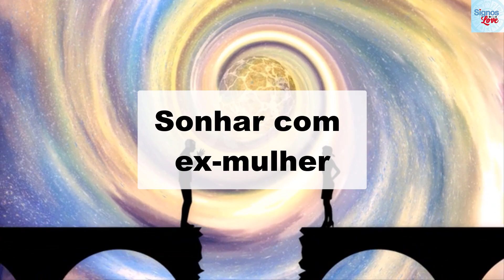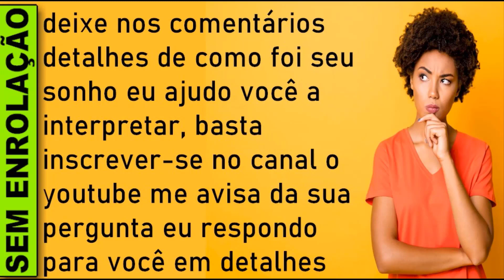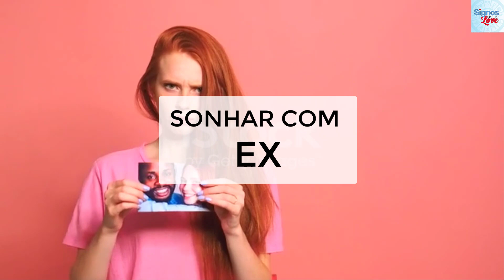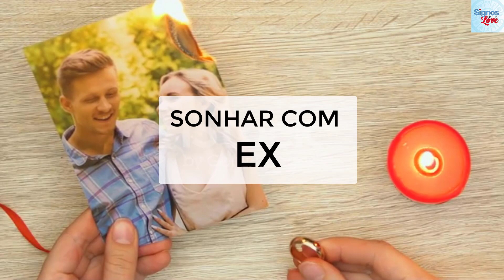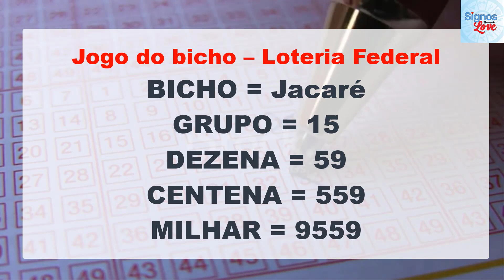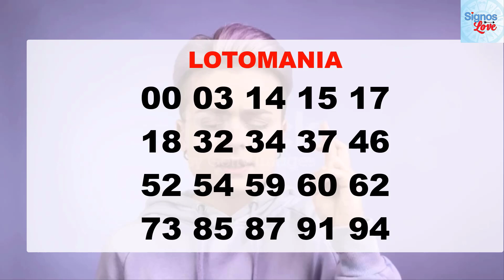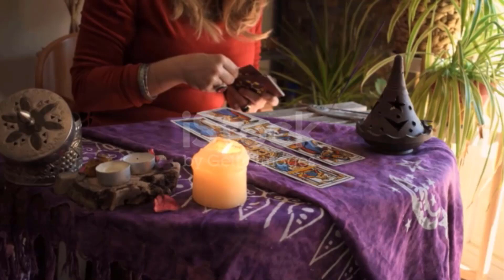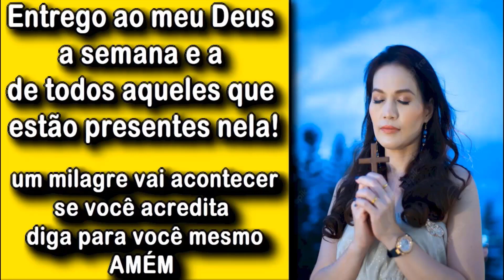🔥 SONHAR COM EX MULHER, O'QUE SIGNIFICA SONHAR COM EX-MULHER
SONHAR COM EX, O'QUE SIGNIFICA SONHAR COM EX, SONHAR COM EX, NUMERO DA SORTE, QUAL SIGNIFICADO SONHAR COM EX, SONHAR COM EX JOGO DO BICHO

O que significa sonhar sonhar com ex?
Significado de sonhar sonhar com ex?
Sonhei com cavalo o que significa?
o q significa sonhar com ex?
O que que é sonhar com ex?
O que significa sonhar com ex no livro dos sonhos?
Qual o número da sorte sonhar com ex?
O que a Bíblia diz sobre sonhar com ex?
O que significa sonhar com ex?
O que é sonhar com ex?
Qual o significado de sonhar com ex?

Se em sonho você viu alguém, com quem você já teve qualquer forma de relacionamento (um "Ex"), é aviso para que dê mais atenção ao presente. Lembre-se de que pôr o passado em seu devido lugar é uma prova de vida, mas, se esta pessoa era considerado(a) por você como um(a) especial e verdadeiro amigo(a), saiba que logo você receberá ajuda de alguém muito especial.

Caso tenha conversado amistosamente com um(a) "ex", o aviso é para que não cobre tanto de você mesmo, aprenda a relaxar. Brigar com um(a) "ex", prepare-se: precisará de muita paciência para resolver um grande problema, não adiantará nada desesperar-se, tenha calma.

Se o(a) "ex" estava sozinho com você, é ótimo augúrio, algo que você deseja muito irá - se realizar e será algo inesquecível; se havia outras pessoas por perto, cuidado: não deixe que motivos bobos gerem grandes conflitos domésticos ou no setor de trabalho.

Abraçar ou beijar o(a) "ex": prepare-se para viver uma fase muito difícil no setor de trabalho, porém, é sinal de que, quando esta fase passar, acontecerá uma grande e positiva transformação em sua vida, tenha coragem, no entanto, se o abraço e o beijo eram carícias amorosas, atenção: não desista de um projeto, mesmo que surjam dificuldades, não desista, se não perderá a grande oportunidade.

Sonhar que está tendo relações sexuais com um(a) "ex' é sinal de que brevemente resolverá problemas que estão pendentes, boa sorte. Sonhar que se casa com o (a) "ex", saiba que alguém que há muito não vê, lhe fará uma grande surpresa.

Se, em sonho, você voltou a trabalhar com o seu(sua) "ex" chefe, é certeza de muita sorte no amor, surgirá alguém muito interessante na sua vida, não o(a) deixe escapar, e, se você já encontrou o seu amor, saiba que brevemente vocês farão uma linda viagem.

Sonhar com ex pode ser um sinal de que você ainda nutre sentimentos por alguém com quem se relacionou no passado, mas esse nem sempre é o caso. Dependendo de alguns detalhes, esse sonho mostra que você está apenas refletindo sobre o passado e até mesmo sobre um relacionamento antigo.

Às vezes, ele mostra como você se sente em relação à sua vida atual e pode até mesmo apontar a necessidade de algumas mudanças. Outros alertas importantes são que você precisa se desapegar do passado e aprender a aproveitar o momento presente, além de aprender a valorizar seu próprio potencial e deixar de se comparar com outras pessoas.

Como você pode perceber, esse sonho tem muitas interpretações diferentes. Então, para entender com clareza o que significa sonhar com ex é preciso prestar atenção às particularidades do seu sonho. E para te ajudar com isso, listamos abaixo os principais sonhos com ex, confira!

sonhar com ex,
sonhar ex,
qual significado sonhar com ex,
significado de sonhar com ex,
sonhar com ex jogo do bicho,
sonhar com ex significado,
sonhar com ex livro dos sonhos,
o que é sonhar ex,
o que significa sonhar ex,
o que significa a pessoa sonhar ex,
qual significado de sonhar ex,

​​​​🔻⬇ Conecte-se comigo ⬇🔻
👦🏻|Criador: @soudelondrina
✉ Parcerias e Publicidade via DM